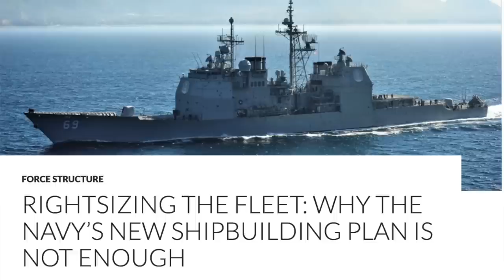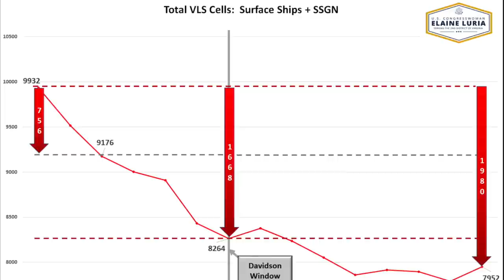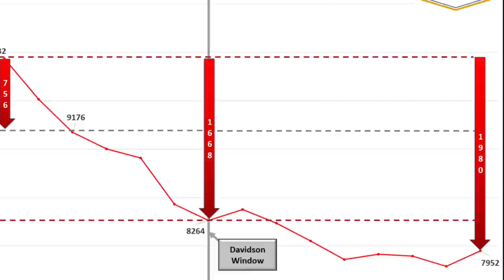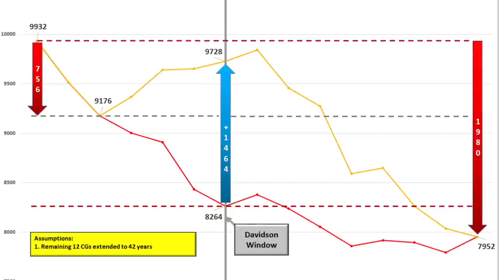Rep. Elaine Luria on the Navy's Bad China Strategy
Support the defense of Ukraine by buying this "Ukrainian Flag in Visor" tee shirt Profits go to the Come Back Alive Foundation that provide training and equipment to the Ukrainian military.

Ward visits Capitol Hill to chat with Representative Elaine Luria (D-Va.) about the U.S. Navy's shipbuilding plan and the Pentagon's 2023 budget submission and her concerns that the current direction is insufficient to counter the near-term military threat posed by China.

Read Rep.